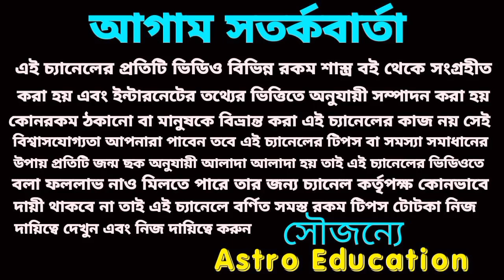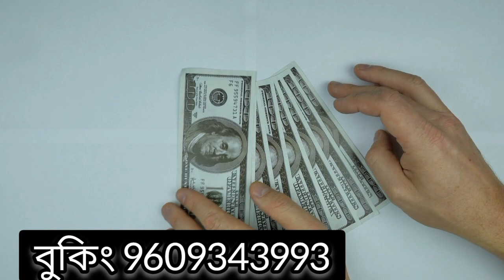4 June 2022 এই 5 টি রাশির শনি দেবের আশীর্বাদে হঠাৎ প্রাপ্তি!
4 June 2022 এই 5 টি রাশির শনি দেবের আশীর্বাদে হঠাৎ প্রাপ্তি!